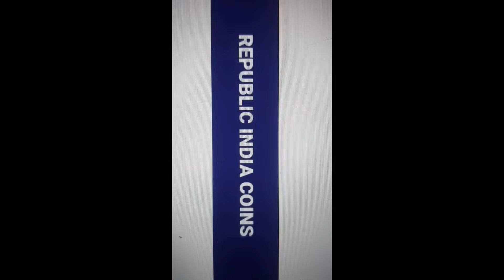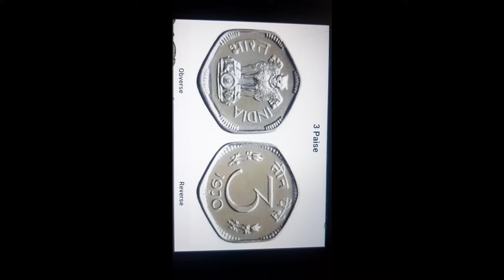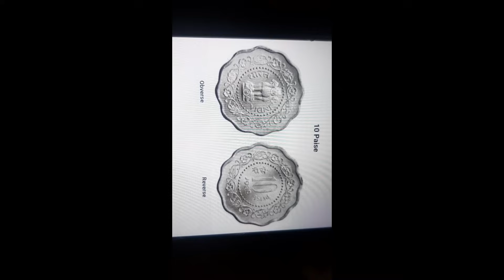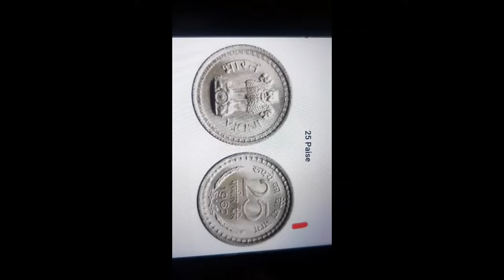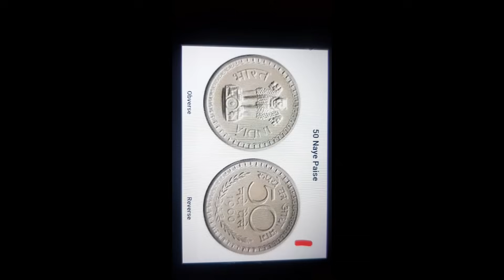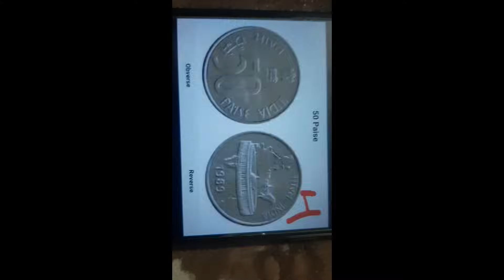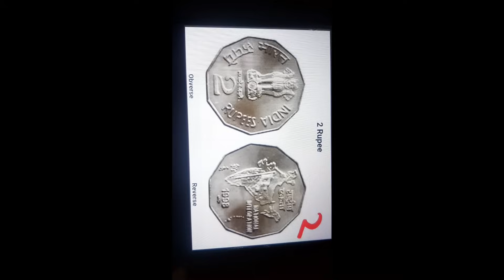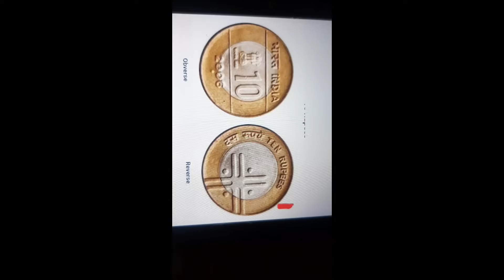भारत के ऐसे 28 कॉइन जो आपकी किस्मत बदल सकता है 1 पैसे से 10 रुपये तक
Hello Guys Agar Apke Paas Bhi Koi Bhi Rare And Valueable Coin Hai Ya Old Currency Note To Aap Mujhe Comment Kar Sakte Hai aur aapne membership li hai to aap mujhe Ya Mere Whats App No Par Message Kar Sakte Hai 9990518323.